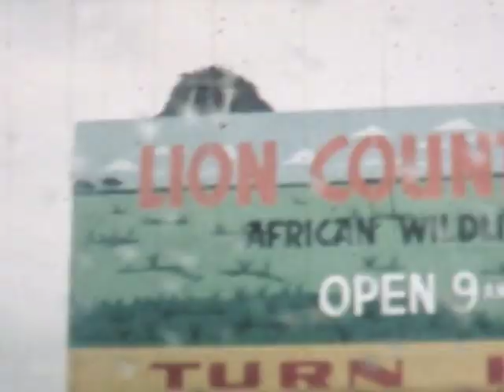1969: Denise birth and baptism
Michele (18 months), Mike (4), George (7)